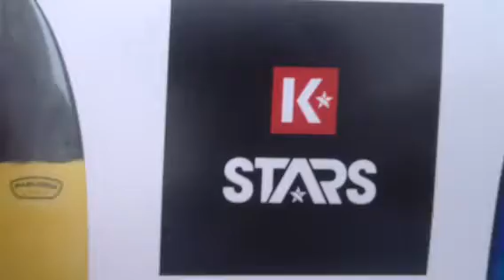Sunday March 3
Surf report